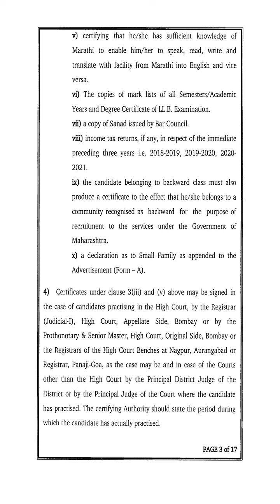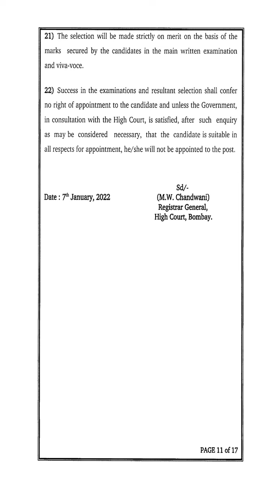District Judge Vacancies Bombay High Court